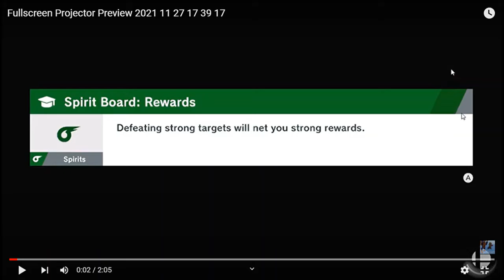Giornio(mii gunner) had feared this matchup(With memes)